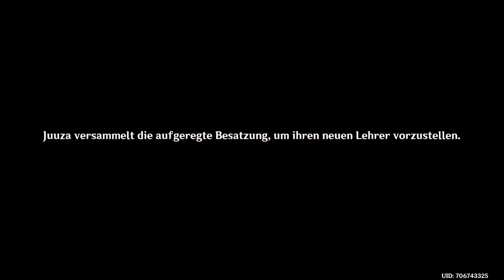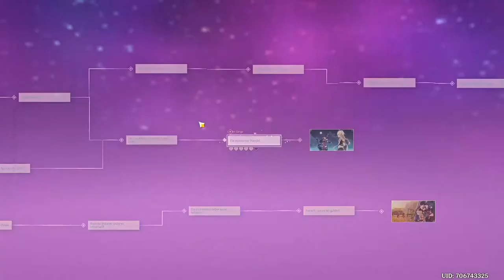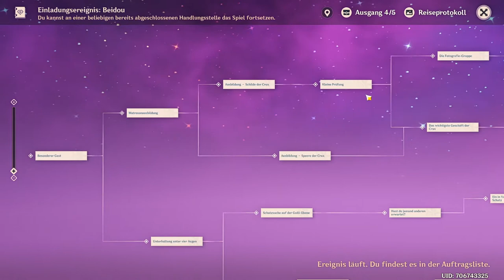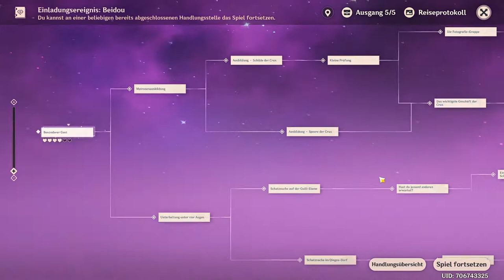Genshin Impact - Date - Beidou - Komplett - 2022.01.03